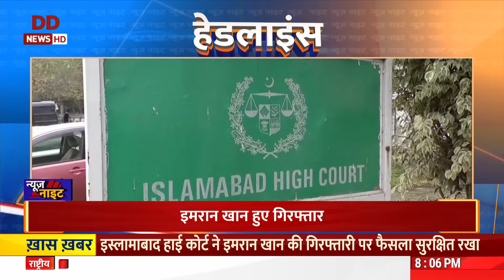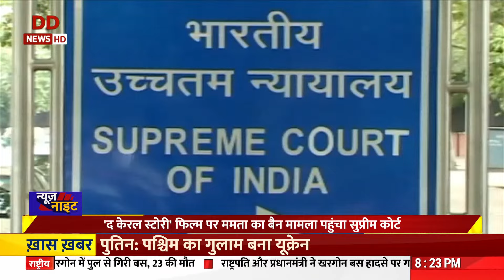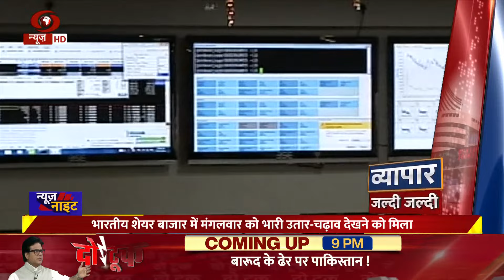न्यूज़ नाइट | कर्नाटक में मतदान की तैयारियां पूरी व विस्तार से दिनभर की अन्य ख़बरें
-कर्नाटक में मतदान की तैयारियां पूरी
-रक्षा अलंकरण समारोह में राष्ट्रपति ने प्रदान किए वीरता पुरस्कार
-इजरायल के विदेश मंत्री का भारत दौरा
-भारत-बांग्लादेश सीमा पर मैत्री गेट का शिलान्यास
-सुप्रीम कोर्ट पहुंचा फ़िल्म 'द केरल स्टोरी' पर बैन मामला